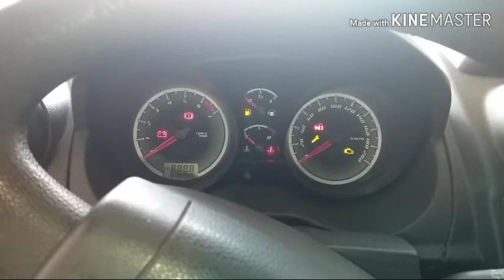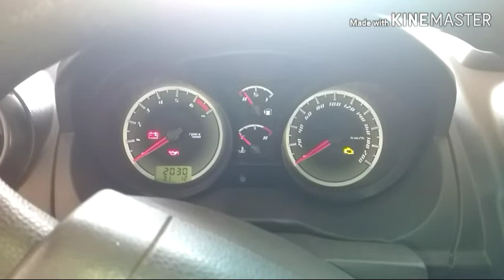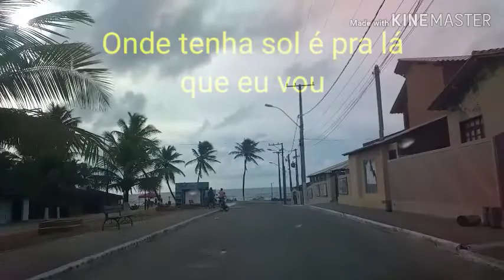Como evitar danos no carro/economizar combustível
Será que mulher sabe cuidar do seu carro? Contrariando a muitos, segue umas dicas básicas que vão ajudar a aumentar a vida útil do seu carro e ainda economizar o combustivel..Nosso bolso agradece.

Facebook Edilene Lima Peu
cuidados com o carro
economize gasolina